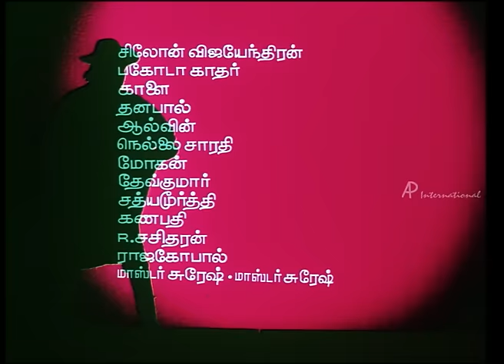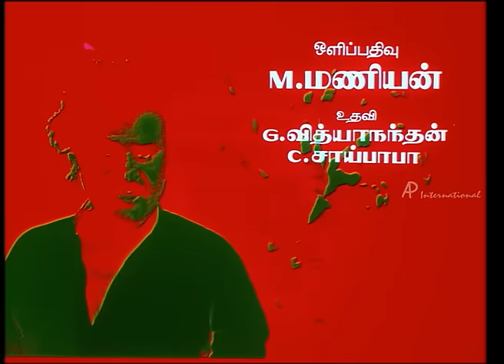Manithan - Manithan Manithan Song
Rajnikant is victimised by the superstition that 'a child born on full moon day will become a thief'. He tricks Vinu Chakravarthy, a corrupt politician to do some good to his neighbourhood. Vinu Chakravarthy's son Raghuvaran is an illegal arms manufacturer. Rajnikant happens to confront Raghuvaran who kidnaps all his allies. How Rajni fights back is the rest of the story. Rupini is the heroine.